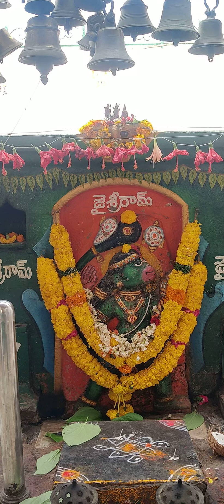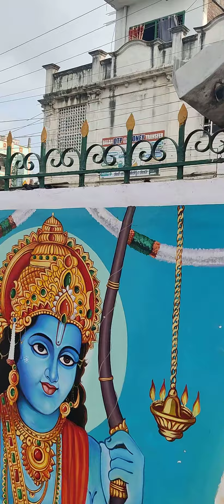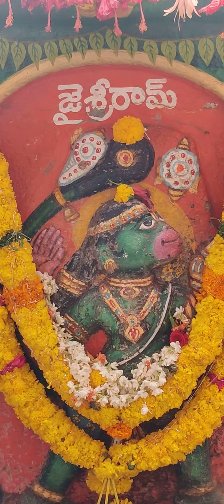చిలకలూరిపేట లో పైన కప్పు లేని ఆంజనేయ స్వామి దేవాలయం మహామహిమాన్విత ఆలయం